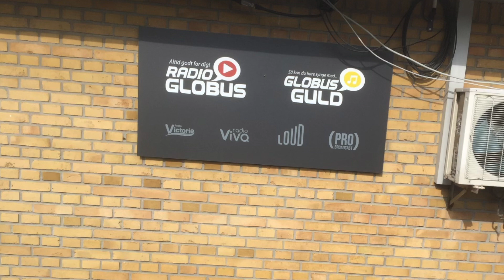Kenni og radio (Kennis semesterprojekt E23)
Kenni er blevet interviewet om sin passion til radio som en del af hans semesterprojekt i efterårssemesteret 2023.